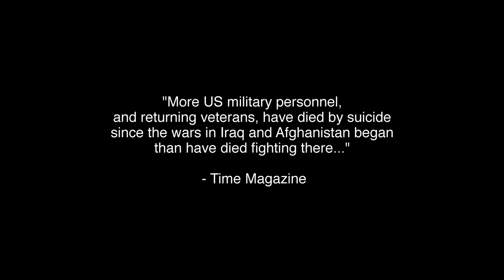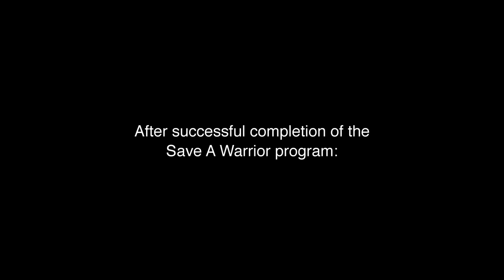Dream Theater - The Enemy Inside [OFFICIAL VIDEO]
LYRICS

I relive the moment
I'm bearing the burden within
Open wounds hidden under my skin
Pain as real as a cut that bleeds
The face I see every time I try to sleep
Is staring at me crying

I'm running from the enemy inside
Looking for the life I left behind
These suffocating memories are etched upon my mind
And I can't escape from the enemy inside

I sever myself from the world
And shut down completely
All alone in my own living hell
Overcome with irrational fear
Under the weight of the world on my chest
I buckle and break as I try to catch my breath
Tell me I'm not dying

I'm a burden
I'm a travesty
I'm a prisoner of regret
Between the flashbacks and the violent dreams
I am hanging on the edge
Disaster lurks around the bend
Paradise came to an end
And no magic pill
Can bring it back again